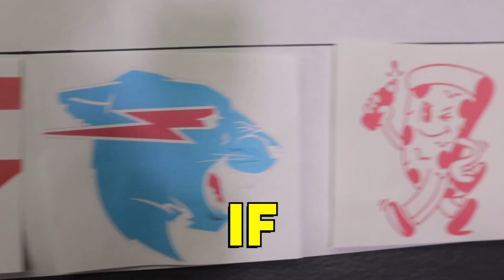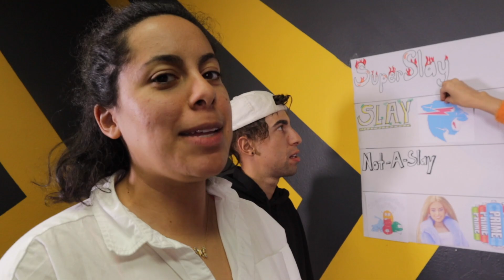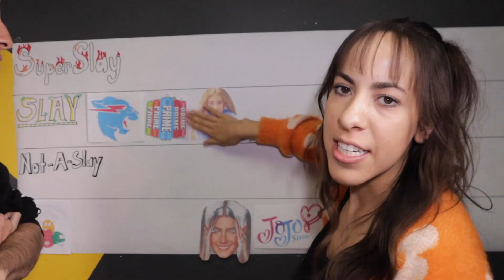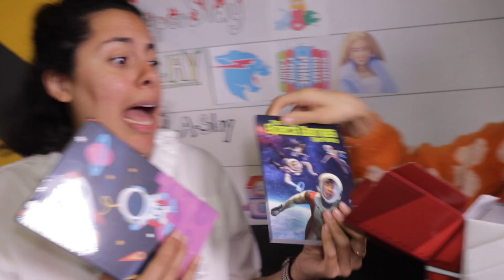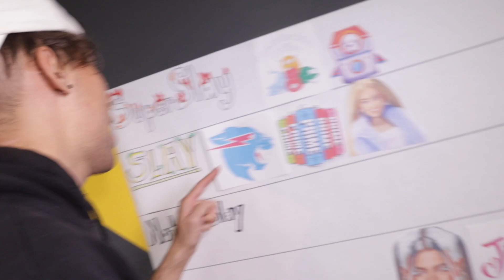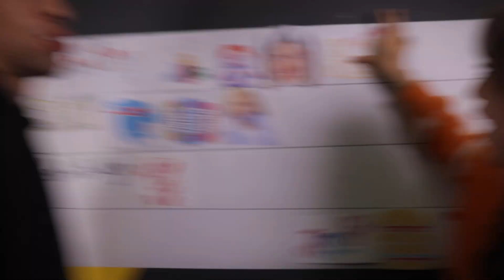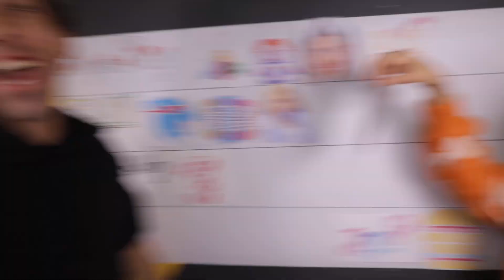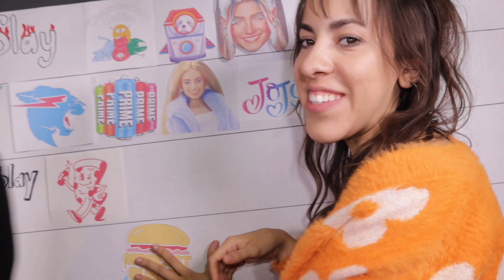Rating Youtubers Products! (Emma Chamberlain, Mr Beast, Logan Paul, Jojo Siwa)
I'm Eden!! I'm from a crazy family who loves having fun and hopes to make the world a happier place through our video. If that sounds like fun, here’s how you can officially become part of the FAMILY…

⓷ Step 3 ➡ Comment “Part of TheSkory Fam"